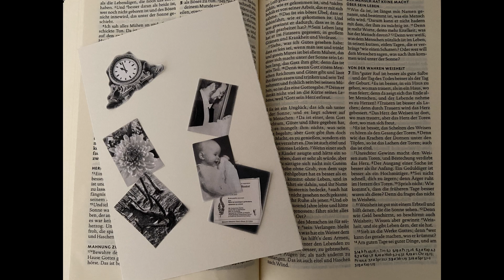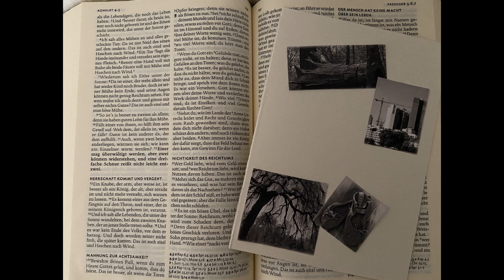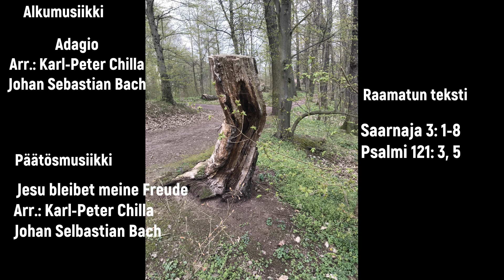"Kaikella on määrähetkensä" - "Alles hat seine Zeit". Marraskuun hartaus - Andacht zum November 2021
"Marraskuu muistuttaa meitä ajan rajallisuudesta", toteaa Lounais-Saksan suomalainen pappi Hanna Savukoski. Marraskuussa on aika hiljentyä kuuntelemaan musiikkia ja Saarnaajan kirjan sanoja.
Hartaus on tekstitetty suomeksi ja saksaksi.

"Der November erinnert uns an die Vergänglichkeit", sagt die finnische Pfarrerin für Süd-West-Deutschland, Hanna Savukoski. Im November kann man sich Zeit nehmen für eine Andacht - für Musik und Worte aus dem Buch des Predigers.
Die Andacht ist auf Finnisch und mit deutschen Untertiteln.

Idea ja toteutus, kuvat ja editointi / Idee und Gestaltung, Fotos und Schnitt: Hanna Savukoski
Urut / Orgel: Anu Nalbach

Raamatusta / Aus der Bibel:
Saarnaaja 3,1-8 / Prediger 3,1-8
Ps 121,5.7-8